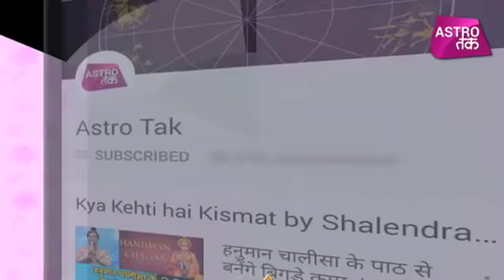नवरात्रि के पहले दिन ऐसे करें मां शैलपुत्री, ब्रह्मचारिणी की पूजा | Prateek Bhatt | Astro Tak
ज्योतिषाचार्य प्रतीक भट्ट से जानिए नवरात्रि के पहले दिन कैसे करें मां शैलपुत्री, ब्रह्मचारिणी की पूजा और किस एक खास उपाय से मिलेगा महालाभ ?